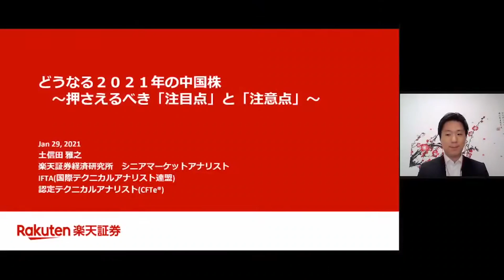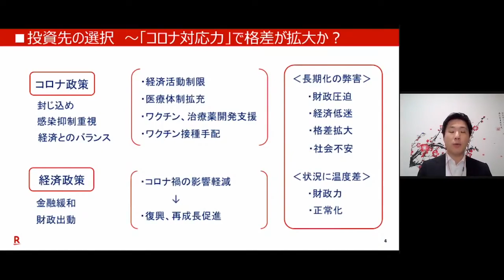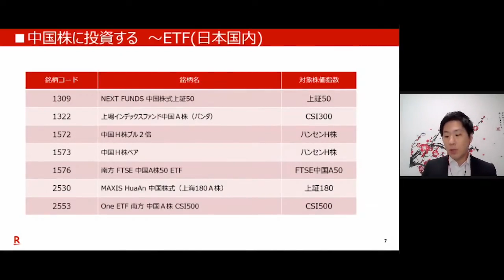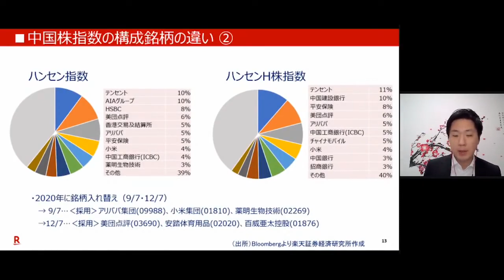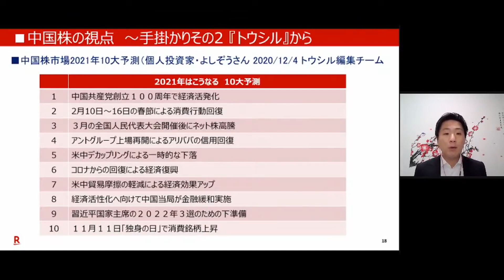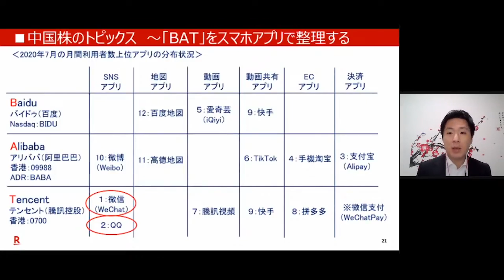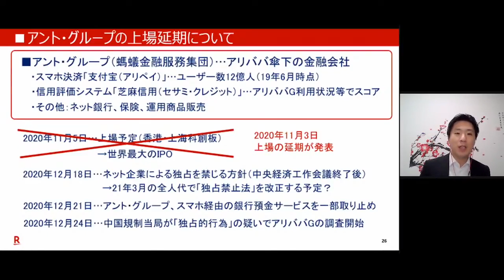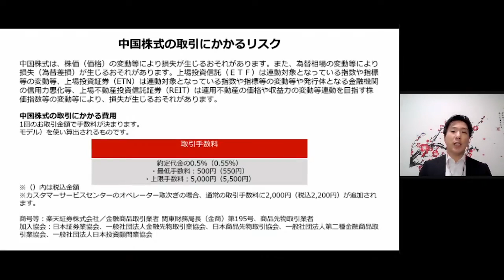【はじめての中国株セミナー】どうなる2021年の中国株 押さえるべき注目点と注意点（講師：土信田 雅之）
「どうなる2021年の中国株　押さえるべき注目点と注意点」
講師：土信田 雅之（楽天証券経済研究所 シニアマーケットアナリスト）